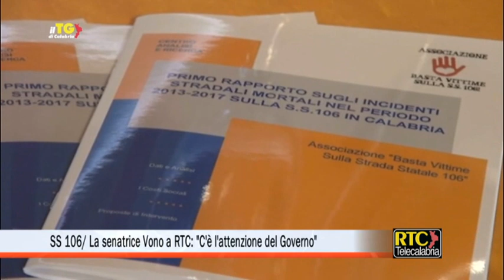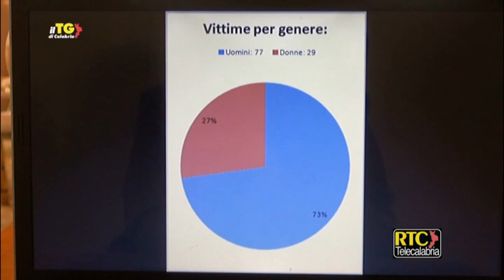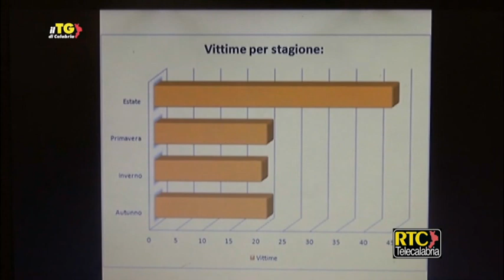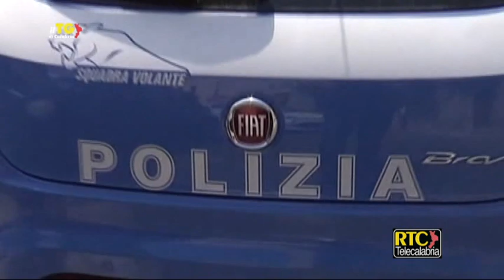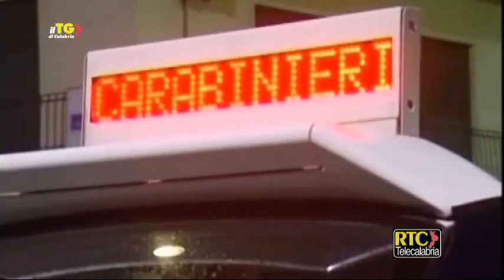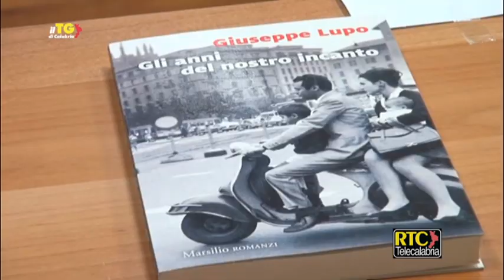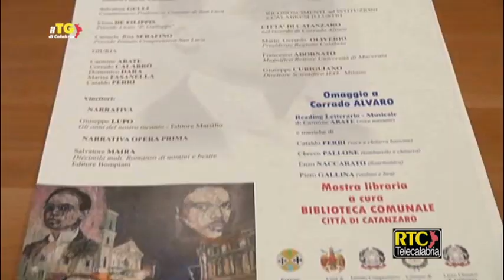Il Tg di Calabria del 23 ottobre 2018 RTC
Maltempo/ Forti disagi nel Cosentino e nel Crotonese ---
SS 106/ La senatrice Vono a RTC: "C'è l'attenzione del Governo" ---
Pd/ I segretari delle federazioni si confronteranno con i circoli ---
Dems: “Primarie per scegliere il candidato alla Regione” ---
Venerdì 26 a Reggio la prima Conferenza sulla violenza di genere ---
Traffico di cocaina nel Milanese, arresti in Lombardia e Calabria ---
Incidenti stradali/ Ape si ribalta, un morto a Nicotera ---
Raganello/ Il Procuratore Facciolla: "Siamo in dirittura d'arrivo" ---
Cosenza/ Giovane scippatore inseguito e arrestato dalla Polizia ---
Incendio in un negozio di antiquariato a Tropea ---
Catanzaro/ Presentata la XIII edizione del premio letterario "Corrado Alvaro" ---